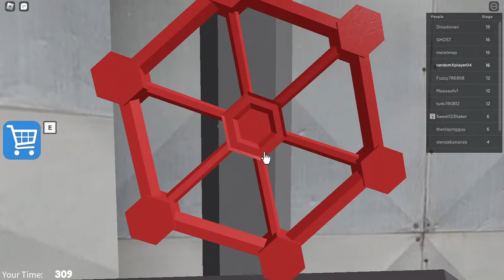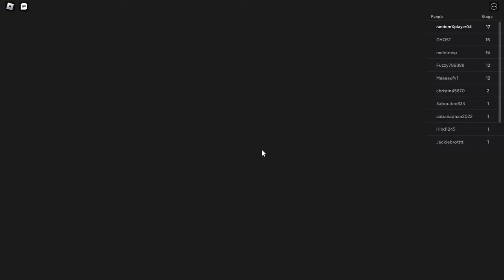Barry's Prison Run Full Walkthrough (25 stages)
This Video Is About a Roblox Game (Barry's Prison Run)  this Game Is Amazing And Fun To Play .